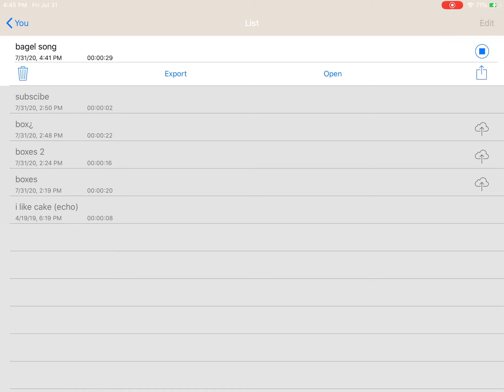bagel song but the sound quality is uhh